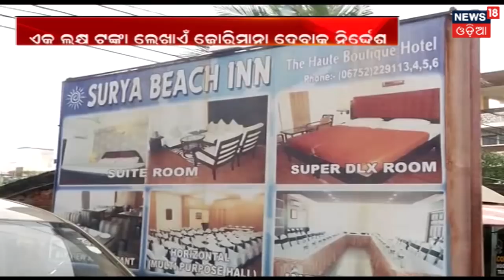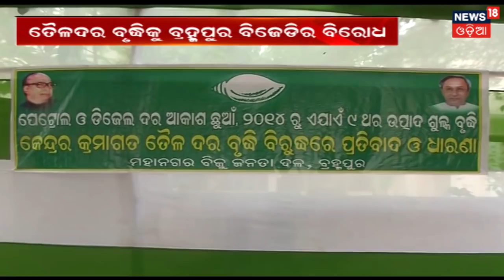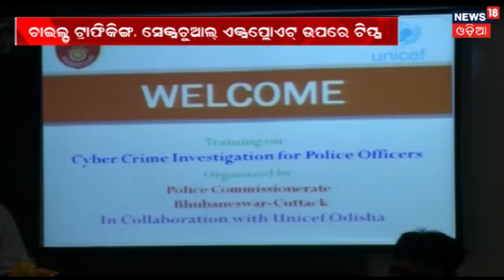Puri Hotel Ownerଙ୍କୁ ପ୍ରଦୂଷଣ ବିଭାଗର ଝଟକା | NEWS18 MAHANAGAR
ପୁରୀ ହୋଟେଲ ମାଲିକଙ୍କୁ ପ୍ରଦୂଷଣ ବିଭାଗର ଝଟକା . ଆଇନ ଖିଲାପକାରୀ ୮୦ ହୋଟେଲ କୁ ରାଜ୍ୟ ପ୍ରଦୂଷଣ ନିୟନ୍ତ୍ରଣ ବୋର୍ଡ ପକ୍ଷରୁ ନୋଟିସ କରା ଯାଇଛି . ଆସନ୍ତା ୧୫ ତାରିଖ ସୁଦ୍ଧା ଫାଇନ ନ ଦେଲେ କାର୍ଯ୍ୟାନୁଷ୍ଠାନ ଗ୍ରହଣ କରାଯିବ ବୋଲି ବୋର୍ଡ ପକ୍ଷରୁ ଚେତାବନୀ ଦିଆ ଯାଇଛି .